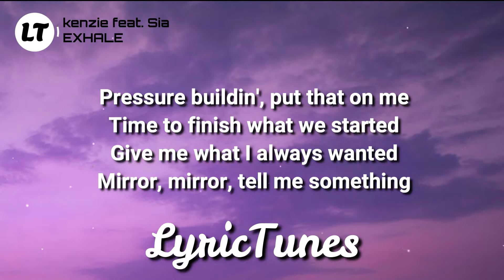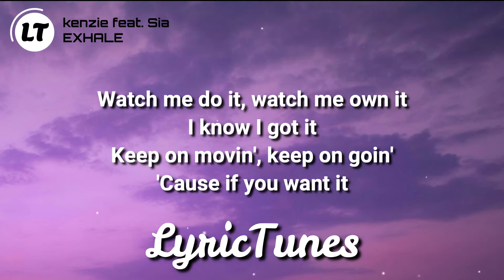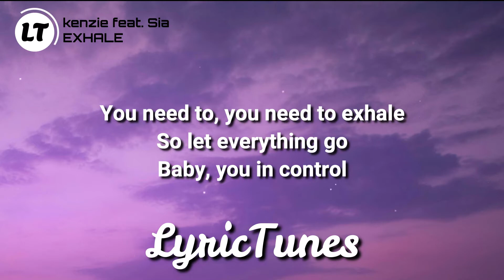kenzie - Exhale (Lyrics) ft. Sia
[Verse 1: kenzie]
Pressure buildin', put that on me
Time to finish what we started
Give me what I always wanted
Mirror, mirror, tell me something

[Pre-Chorus: kenzie]
You been holdin' on and on for way too long
The beat is heated up, the bass go boom
You been workin' double time to catch your breath
The tempo speeded up but don't stop yet

[Chorus: kenzie]
You need to, you need to exhale
So let everything go (Let it go, yeah)
Baby, you in control

Don't stop, keep it goin'
Lights on, lights off, I'm still glowin'
Confidence I'm overflowin'
Voices tell me, "Keep your focus"
[Pre-Chorus: kenzie]

[Bridge: kenzie]
Watch me do it, watch me own it
I know I got it
Keep on movin', keep on goin'
'Cause if you want it

[Chorus: kenzie & Sia]
So let everything go
You need to, you need to exhale (Breathe)
So let everything go (Breathe, yeah)